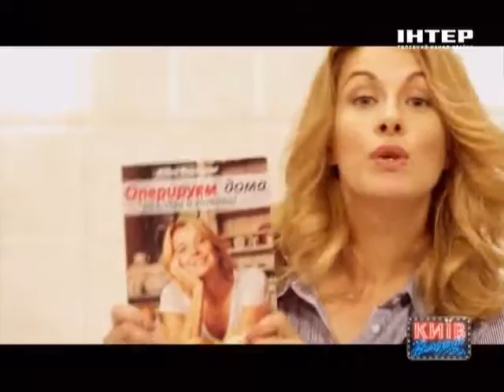Вечерний Киев 2012 03 30 Адская кухня